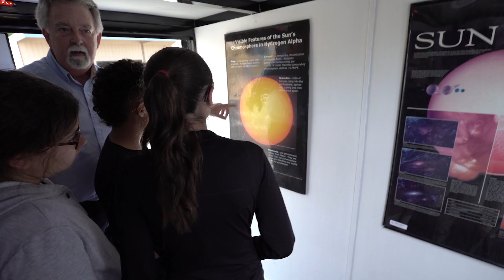Meet Richard, a NASA Solar System Ambassador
Richard Stember is a NASA Solar System Ambassador volunteer who shares his passion for space with the public. Is this something that would interest you? You can apply to be an ambassador, too! For more information about NASA’s Solar System Ambassadors program,